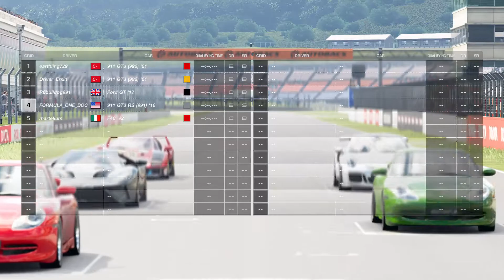Wow! the Best race ever!!!